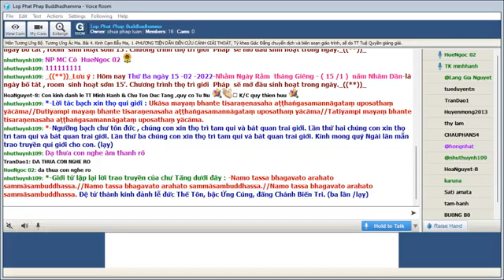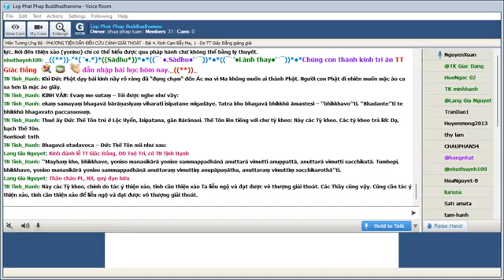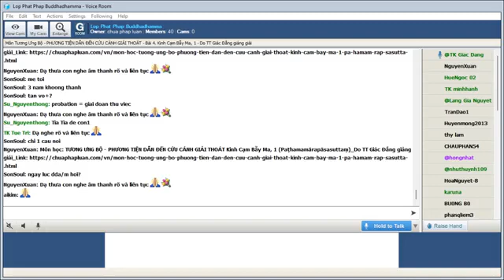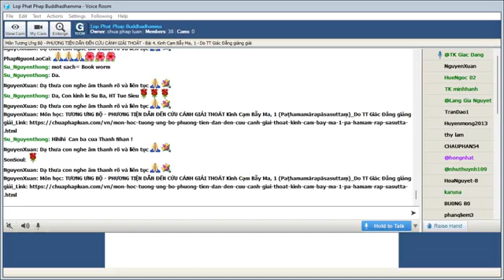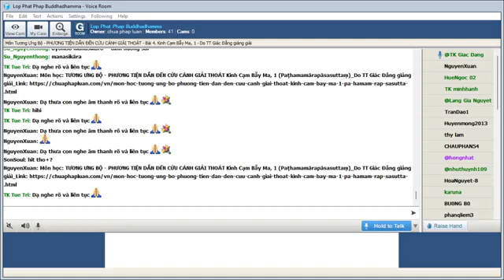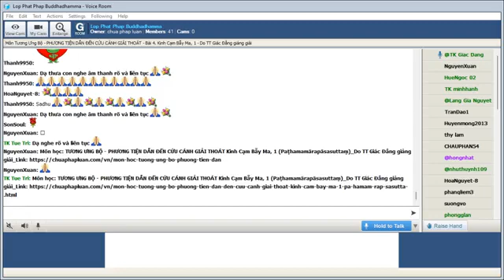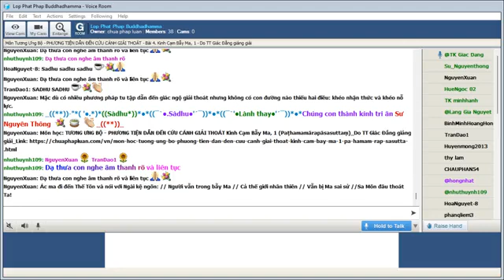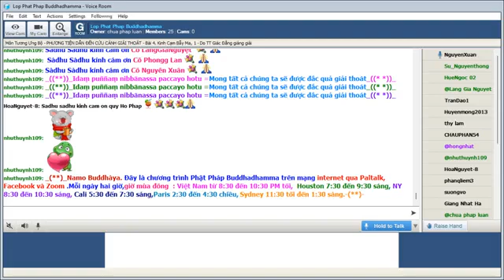15-02-2022. GIÁO TRÌNH TƯƠNG ƯNG BỘ (SAMYUTTANIKÀYA) _Lop Phat Phap Buddhadhamma.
Lop Phat Phap Buddhadhamma Thứ Ba Feb 15-2022.Giáo Trình KINH TƯƠNG ƯNG – SAṂYUTTANIKĀYA - (S.i,105) CHƯƠNG IV. TƯƠNG ƯNG ÁC MA, PHẨM THỨ NHẤT. Bài 4. Kinh Cạm Bẫy Ma, 1 (Paṭhamamārapāsasuttaṃ)--PHƯƠNG TIỆN DẪN ĐẾN CỨU CÁNH GIẢI THOÁT, Tỳ kheo Giác Đẳng chuyển dịch và biên soạn giáo trình, sẽ do TT Tuệ Quyền giảng giải.